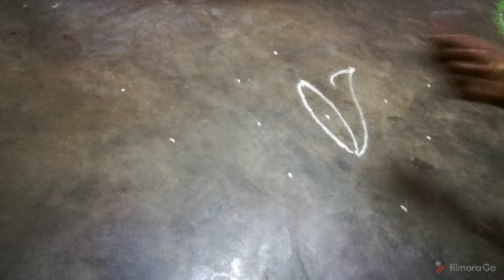Kolam 33 // 2 daily design 5*1 dots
2 daily design kolam 5*1 dots // kolam 33